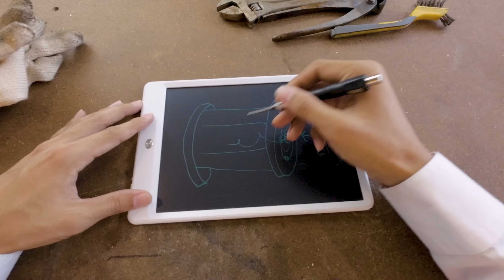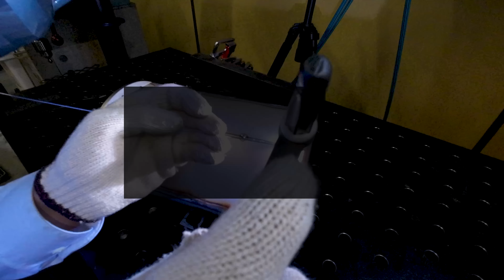卓上旋盤をバレル研磨機にする方法。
道具も少しずつ揃ってきたので、
そろそろナイフ作りに挑戦したい。

秋山産業 ASバレルメディア